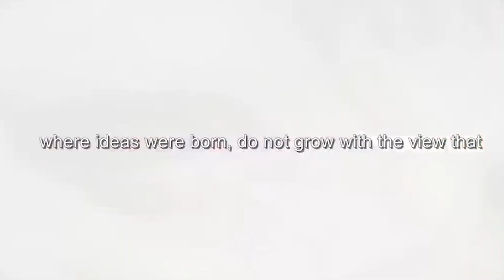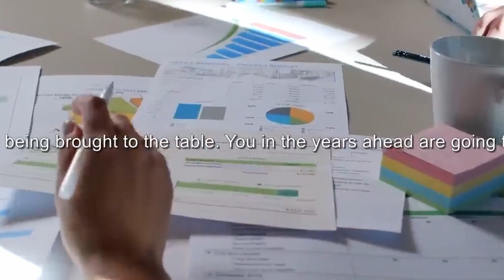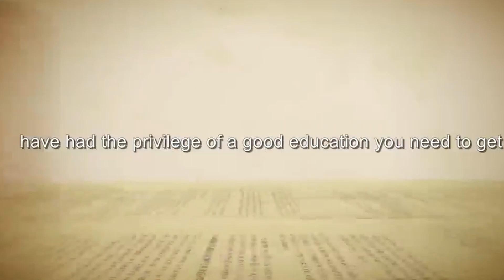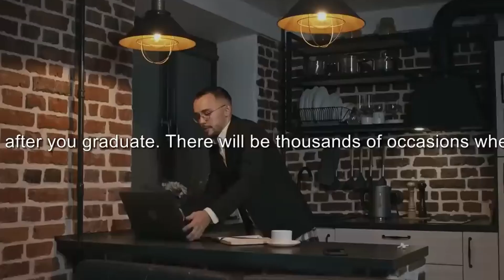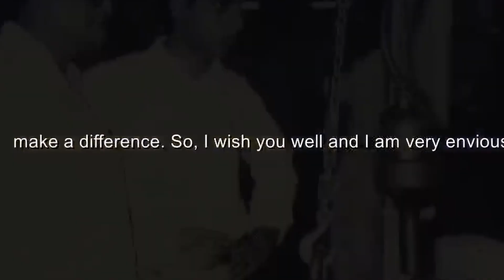YOU CAN MAKE A DIFFERENCE - RATAN TATA